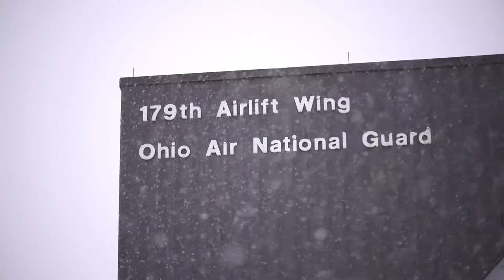C-130 De-Icing and Snow Removal on Flight Line (B-Roll)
Airmen of the 179th Airlift Wing de-ice C-130 Hercules aircraft, during winter weather and remove snow from the flight line, on February 7,2020.

MANSFIELD, OH, UNITED STATES
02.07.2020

Film Credits: 179th Airlift Wing, Video by Senior Airman Marc Wilson